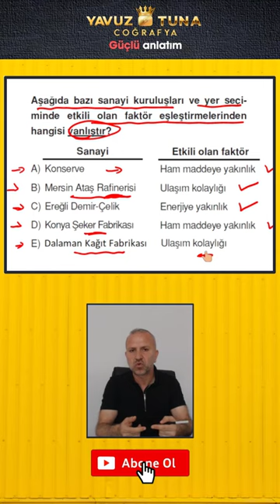TÜRKİYE'DE SANAYİ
Bizleri daha yakından tanımak ve videolarımı takip etmek için kanalıma  abone olabilir ve de bizleri instagram ve de facebook adreslerimizden takip edebilirsiniz.Videolarımı beğenerek ve de kanalıma abone olarak coğrafya dersi ile ilgili çalışmalarımızı destekleyebilirsiniz.saygılarımla .